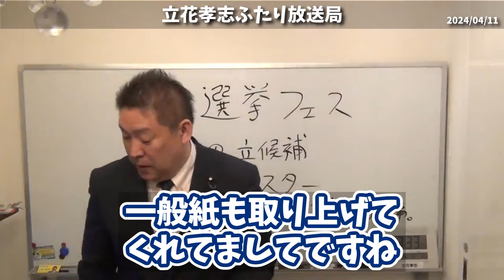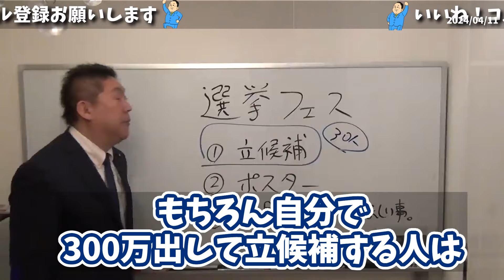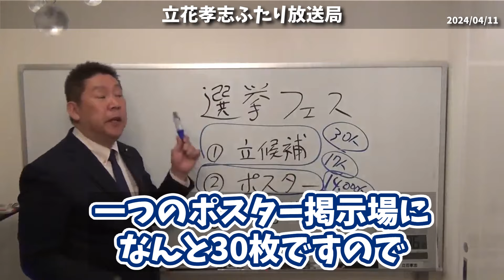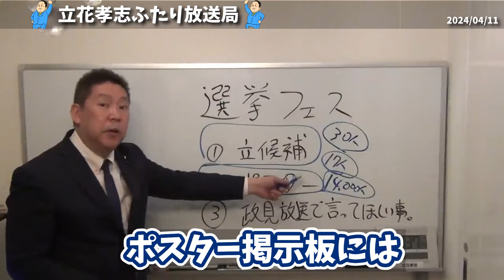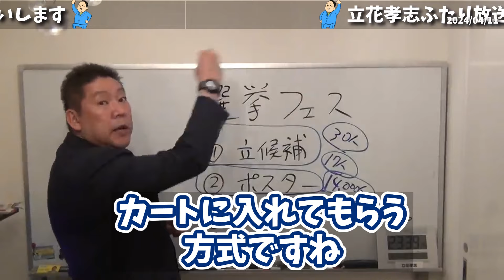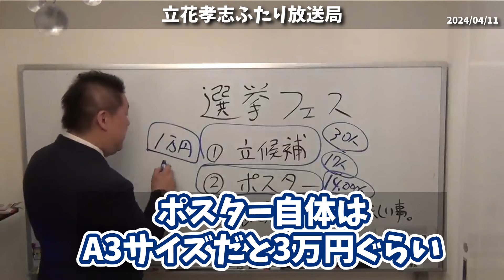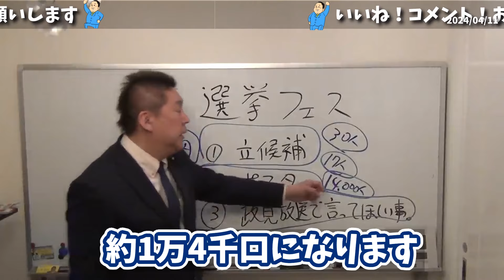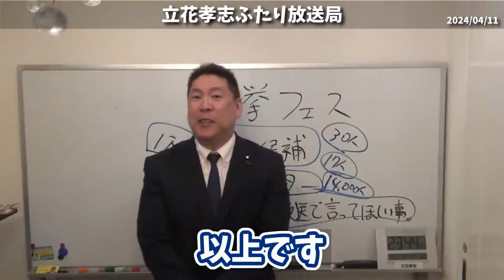【立花孝志】選挙は政治家だけのものではない！全国民 老若男女問わず参加できる選挙を思いつきました、、東京都知事選挙をお祭りに！【NHK党 NHK受信料】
0:00 選挙をお祭りに
01:33 選挙に参加する方法1
02:23 参加する方法2
07:50 参加する方法3
09:56 まとめ
11:06 エンディング